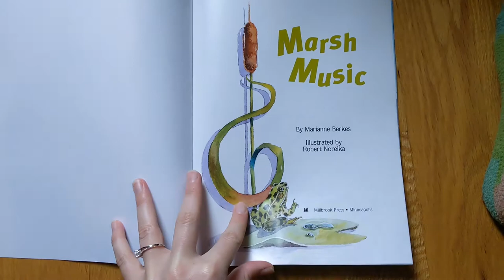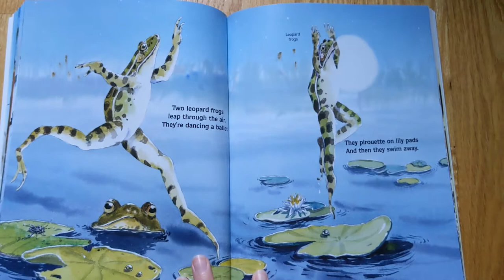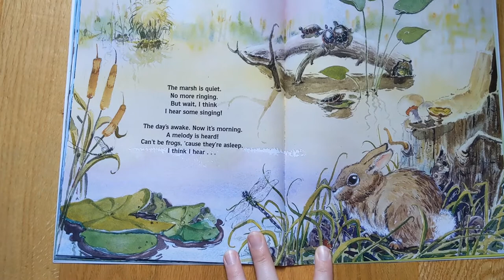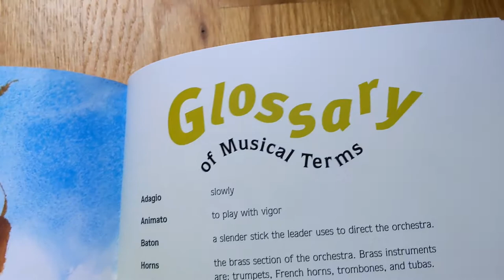Marsh Music by Marianne Berkes